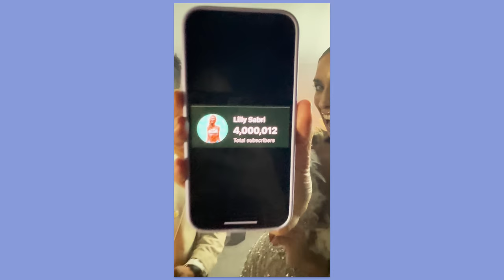GET ABS in 14 DAYS (Deep Core Activation) | 5 min Pilates Workout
This pilates abs workout challenge will help get a strong pilates core in 14 days through deep core activation.. It's an intense 5 minute at home pilates abs workout with core exercises to help you slim and lose belly fat. I challenge you to do this for 14 days and let me know how you do in the comments down below! For the best abs fat loss results, do this with my longer fat burn workouts on the LEAN App and healthy nutrition.

🔥 Join the LEAN Transformation Method! 🔥 Get access to a structured 8 week guide, personalised meal plans, hundreds of recipes, and so much more right at your fingertips! Get the best results on the LEAN App

0:00 My YouTube Journey
1:53 Abs in 14 Days Workout
2:26 Exercise 2 of 10
2:56 Exercise 3 of 10
3:26 Exercise 4 of 10
3:56 Exercise 5 of 10
4:26 Exercise 6 of 10
4:56 Exercise 7 of 10
5:26 Exercise 8 of 10
5:56 Exercise 9 of 10
6:26 Exercise 10 of 10
6:56 Complete Deep Core Activation Exercise
7:01 Thank You Familia

1. Being in calorie deficit
2. Cardio/ HIIT workout (I often call these Fat Loss/Burn workouts on my channel)
3. Resistance training and specific muscle targeted workouts. To strengthen and develop specific muscles.
I have hundreds of other home workouts available on my channel, so you can pick and choose which workouts you want to do, to not only make you build a strong body, but also feel amazing.
Please remember every body is different and we all progress at different rates. The fact that you have shown up and completed this workout is incredible. You should be very proud of yourself for taking the steps to improve not only your physical, but also your mental health.